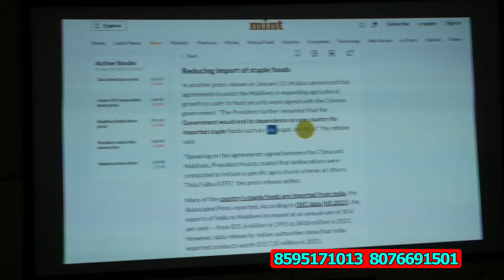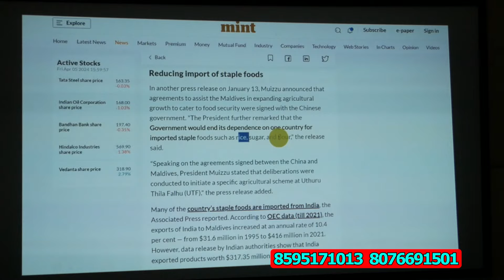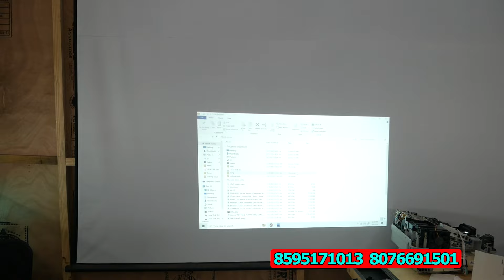Huge Stock सबसे सस्ता सेकंड हैण्ड प्रोजेक्टर second hand projector wholesale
Welcome to Projector Store

CAVIAR TECHNOLOGIES PVT. LTD.

Office time 11AM to 7 PM

ADDRESS- E47/5, 2nd FLOOR, OKHLA PHASE-2, NEW DELHI-110020

best projector
projector
business idea
home theatre
Best projector for world Cup 2023
Watch cricket matches in 200 a screen projector

On this channel, you'll find comprehensive reviews of the latest projectors from leading brands, along with detailed comparisons to help you understand the pros and cons of each model. We also explore the cutting-edge features, image quality, brightness, connectivity options, and more, so you can find the projector that perfectly suits your needs.

Second hand projector
second hand branded projector
new​​businessidea